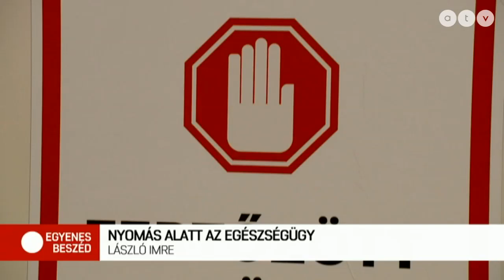Újra egészségügyi dolgozónak áll Újbuda polgármestere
Az Egyenes Beszéd vendége László Imre polgármester, Újbuda, DK.